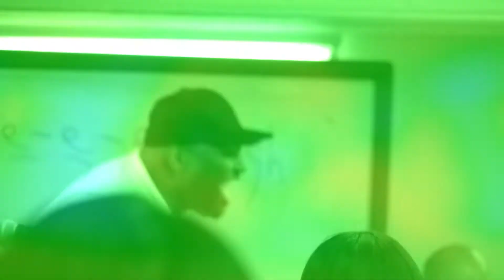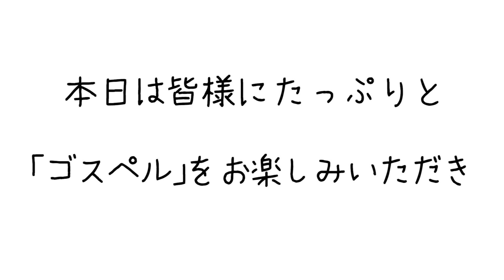ゴスペルスクエア祝10周年！【GQ10周年コンサート資料】